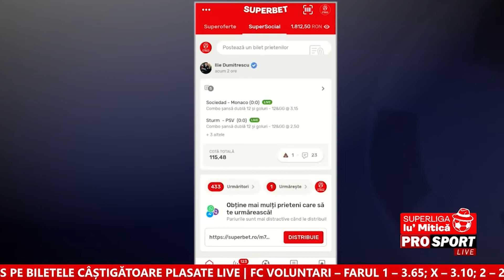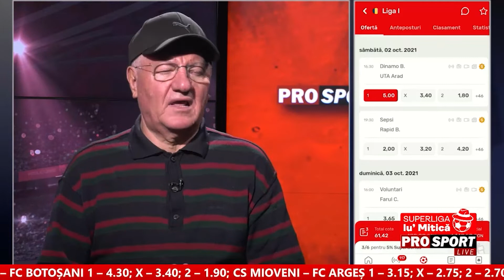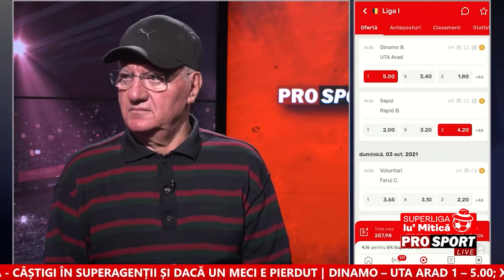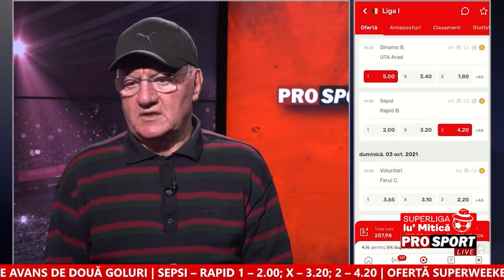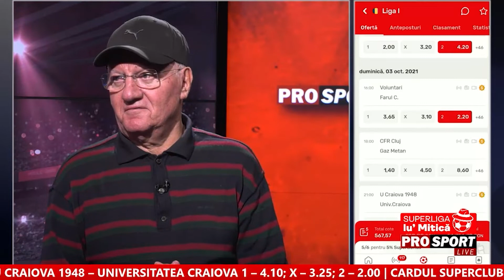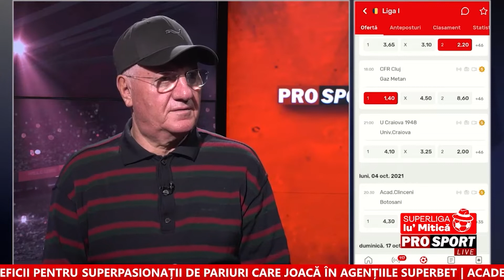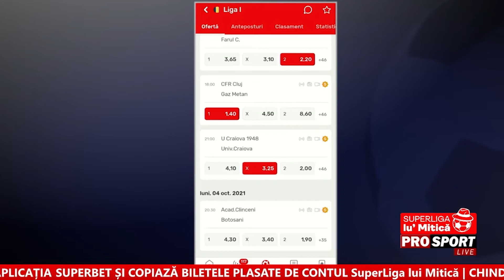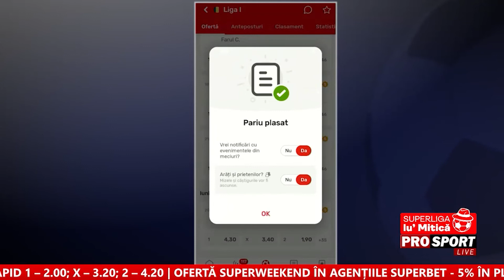„Vreau să fac un bilet de miliarde!” Dumitru Dragomir pariază pe surprize în etapa 11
Săptămâna trecută s-a descurcat foarte bine. Fostul șef al Ligii încearcă un nou bilet azi și mizează pe foarte multe surprize în etapa 11. Cota? Aproape 9.000!

Toate ponturile lui Dumitru Dragomir sunt în aplicația Superbet, pe SuperSocial, pe contul SuperLiga lu' Mitică!